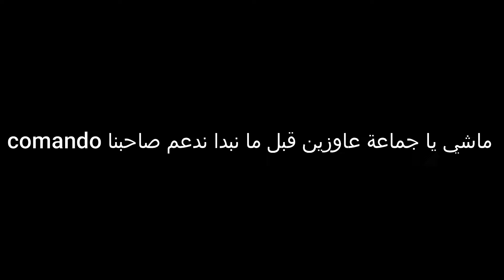من ظهروا شيطون هيلاقي نينجا _ I creative destrction I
(عاوزين نصلي علي النبي قبل ما نبدأ الفيديو)
👍 : أتمنى أن يعجبك هذا الفيديو
👆 : اترك اعجابك واشترك